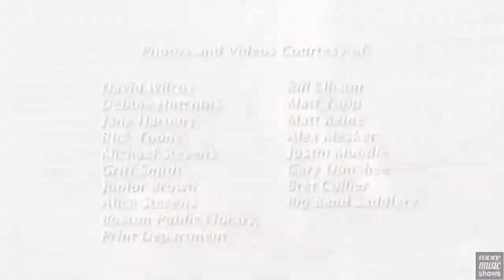David Wilcox Guitar Picks Series (2011)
Guitar Picks Presents: David Wilcox Hosted by Kim Mitchell. ALSO SEE more David Wilcox in "Canadian Blues" 05:45.

Producer: Blue Ant Media
Original Broadcaster: HIFI
Genre: Arts & Culture, Music, History